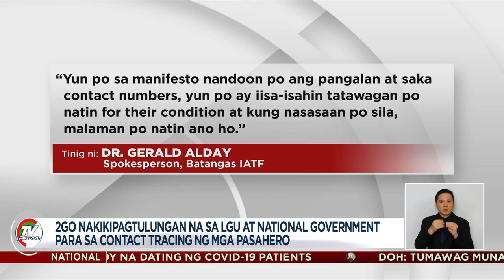Mga pasahero ng 2GO ferry kino-contact trace matapos magka-COVID-19 ang crew members | TV Patrol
Nagsimula na ang contact tracing sa mga pasahero ng barkong St. Anthony de Padua ng 2GO Shipping. Ito'y matapos magpositibo sa COVID-19 ang higit 20 crew member ng barko. Nagpa-Patrol, Dennis Datu. TV Patrol, Martes, 10 Agosto 2021